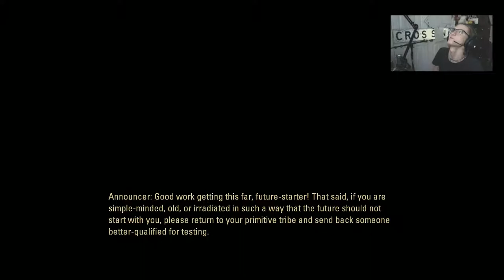Portal 2 [EP 1] The Courtesy Call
SICK TRICKS BRUHHHH